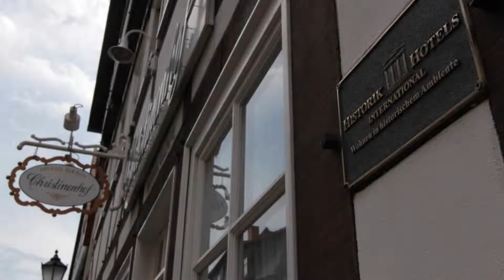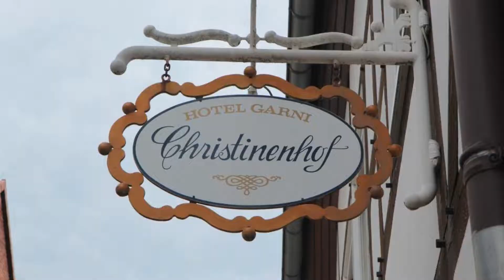Historik Hotel Garni Christinenhof, Hameln, Germany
About Property:
Historik Hotel Garni Christinenhof is set in a 17-century restored timbered building in the old town of Hameln. The 3-star hotel features an indoor swimming pool and a sauna.
The stylish bedrooms feature free Wi-Fi and a flat-screen TV. The bathrooms are en-suite and offer complimentary toiletries.
A varied breakfast buffet is prepared daily at Historik Hotel Garni Christinenhof. There are many restaurants within a 10-minute walk.
The hotel is 350 m from the Ratte...
Property Type: Hotel
Address: Alte Marktstr. 18, 31785 Hameln, Germany
Searching For
1. Historik Hotel Garni Christinenhof - Hameln - Germany
2. Historik Hotel Garni Christinenhof - Hameln - Germany Address
3. Historik Hotel Garni Christinenhof - Hameln - Germany Rooms
4. Historik Hotel Garni Christinenhof - Hameln - Germany Amenities
5. Historik Hotel Garni Christinenhof - Hameln - Germany Offers and Deals
Audio Credit:
Track Title: Blank Slate
Artist: VYEN